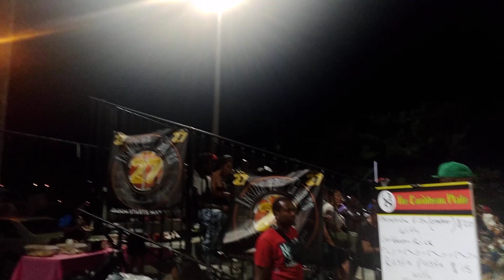August 13, 2023